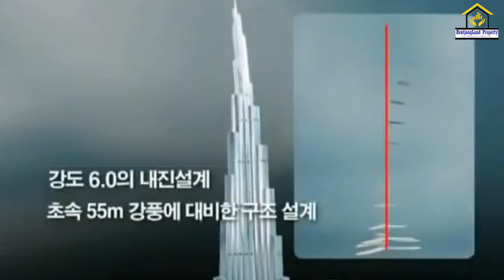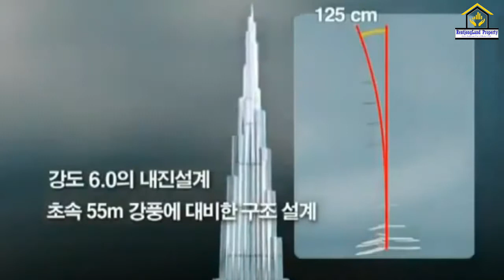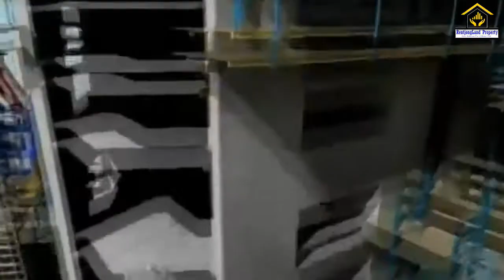BURJ KHALIFA BURJ DUBAI CONSTRUCTION-ANIMATION-UAE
Burj Khalifa Burj Dubai Construction - Animation - U.A.E.

Dubai to build Worlds Tallest Tower - EMAAR Properties PJSC, the leading real-estate company in the region, announced on February 24, 2003 that it is to construct the worlds tallest tower and set ...
Dubai to build Worlds Tallest Tower -
EMAAR Properties PJSC, the leading real-estate company in the region, announced on February 24, 2003 that it is to construct the worlds tallest tower and set yet another record for the fast growing Emirate of Dubai

Burj Khalifa "Khalifa Tower" along known as Burj Dubai — Arabic for "Dubai Tower" —rises 2,717 feet (828 meters) from the desert. The $1.5 billion "vertical city"

Monday January 04th 2010, officially inaugurated the centerpiece of its decade-long construction boom, with the surprise revelation that the world-beating 168-story skyscraper - A new symbol of the city's economic excess - was even bigger than previously thought. "

Six years in the making, and now 319 meters higher than previous skyscraping record-holder Taipei 101, Dubai's newest edifice commands dizzying views of the ambitious building program that has transformed the emirate.